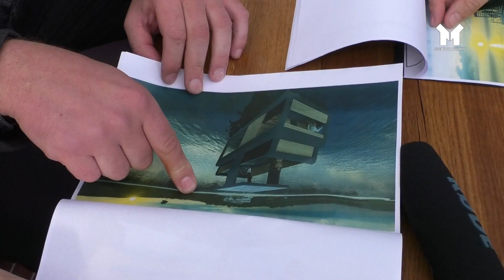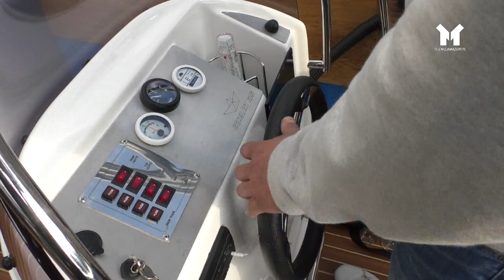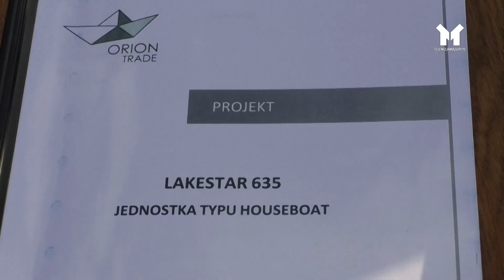KATAMARANY NA WODACH OSTRÓDY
Katamarany to statki wodne bardzo bezpieczne i stabilne. Wcale nie trzeba ich szukać za granicą.  Prezentowana jednostka została wyprodukowana w Polsce. Firmę, która go wyprodukowała założył mieszkaniec Ostródy, który po wielu latach pracy za granicą postanowił wrócić z biznesem do kraju.